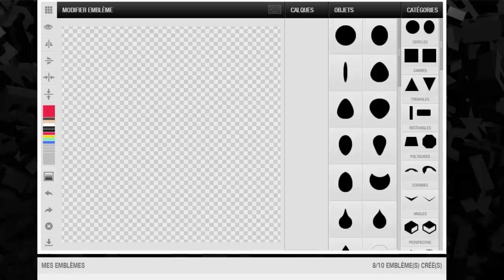GTA5 emblem (Instagram) [facile]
Salut tout le monde, nouvelle vidéo sur ma chaîne !!!